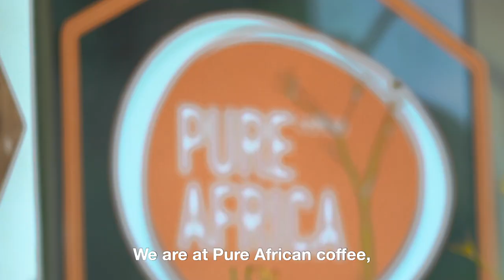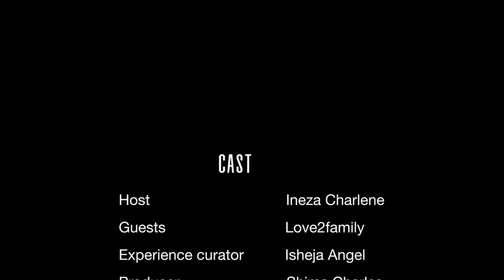We Showed Them The Amazing Beauty Of A Thousand Hills I RWANDA I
💥NEW RELEASE💥
About ZaNIheza: We are a travel startup in Africa. Our founder believes in creating opportunities for the YOUTH. COVID19 has impacted us just like many businesses.

We promise you THAT our content is AWESOME.

Rwanda is known as The Land Of A Thousand Hills. We are pleased to show the beauty of Rwanda that is often not shown to the world.

This is one of our "Sura Ahandi Experiences" that is bound to take our travellers outside of Kigali, the Capital City.

Listen the "24" song written by Our Founder Shima Charles